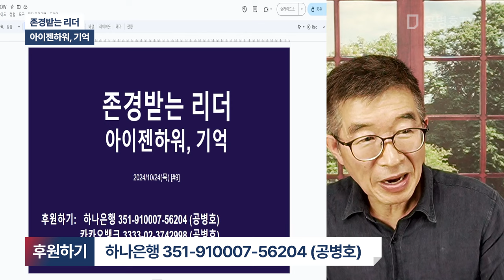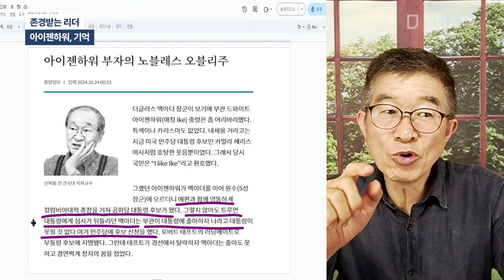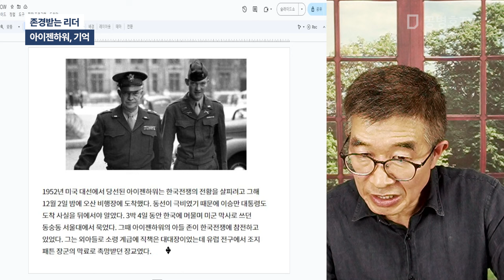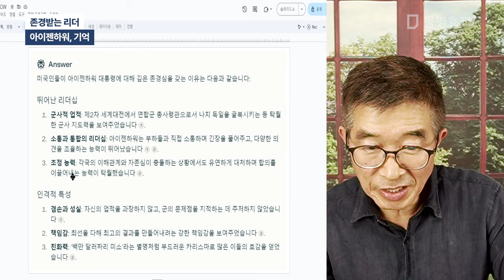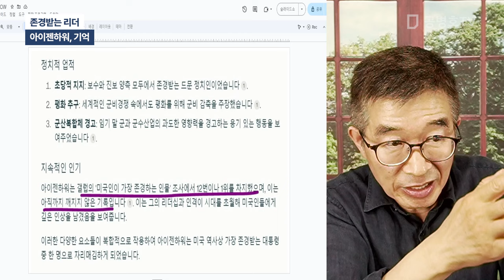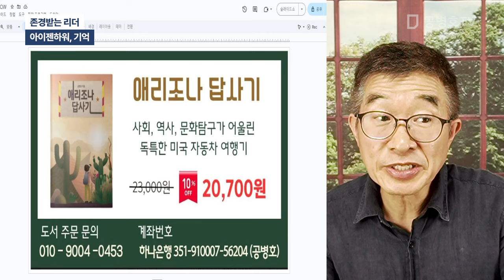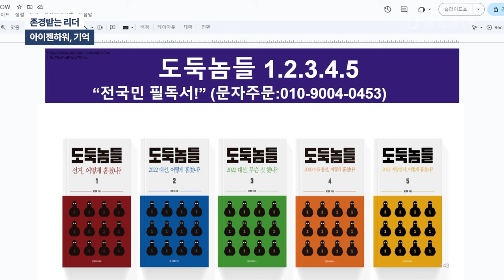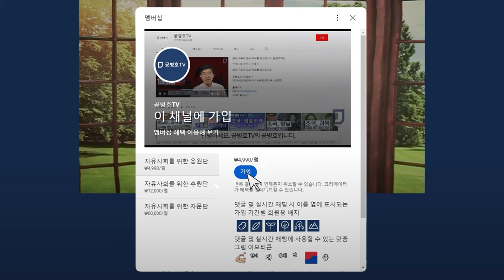존경받는 리더 / 아이젠하워, 기억 [공병호TV]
Bitcoin : 3MTW849AkP2ftLeSK2teZHMmzLu7Z83s9U